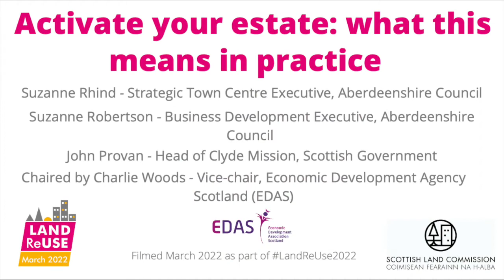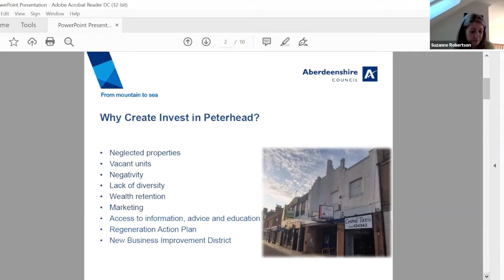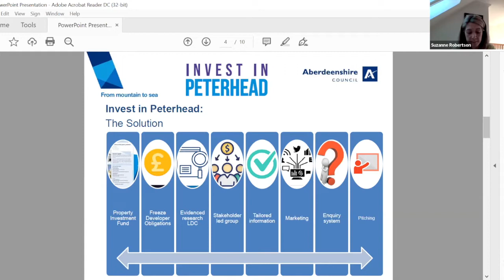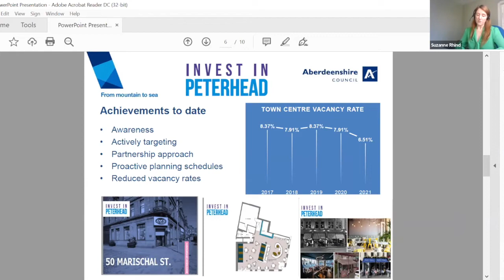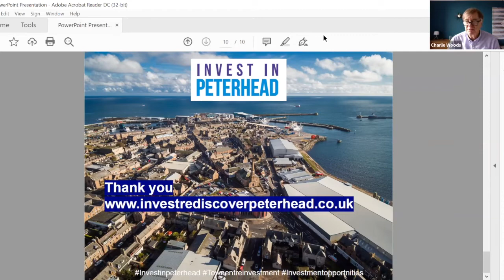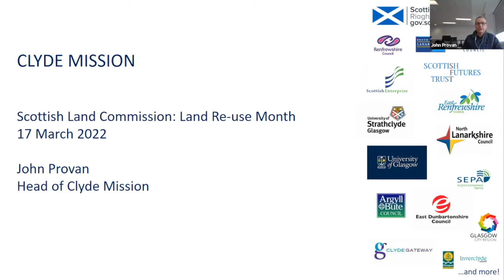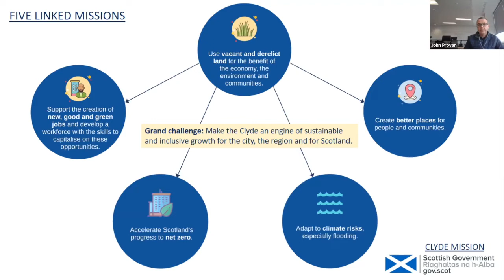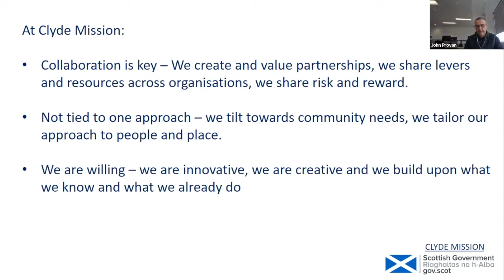Land Reuse Month: Wk 3 - Session 3: What collaboration means in practice & how it delivers results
In this session we hear examples of where the public sector is taking a lead to use their own assets or facilitate the reuse of land and assets. Speakers share their experience, tips on 'where to start' building collaboration, and case studies of best practice in this panel discussion. Speakers include Suzanne Robertson, Business Development Executive, and Suzanne Rhind, Strategic Town Centre Executive from Aberdeenshire Council, and John Provan, Head of Clyde Mission, Scottish Government.